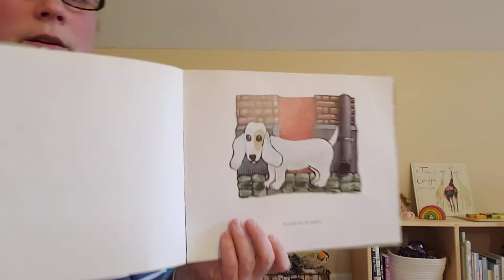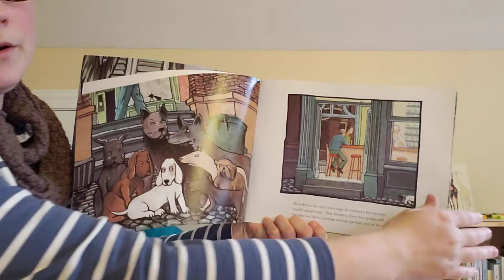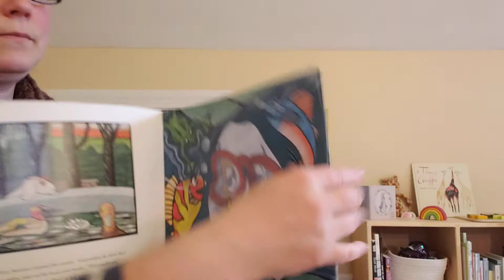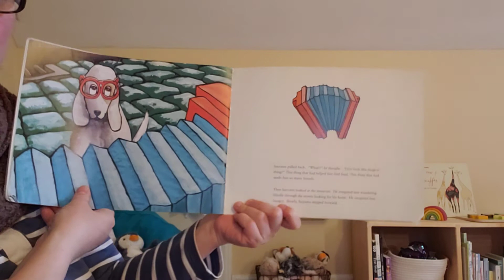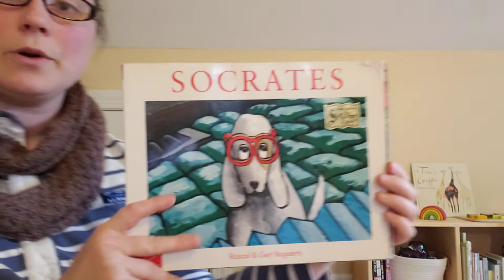Socrates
Miss Josephine reads a favorite from her own childhood, a sweet story of friendship, kindness and "magical glasses" :)